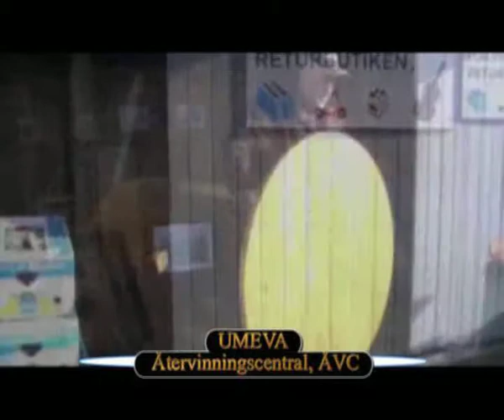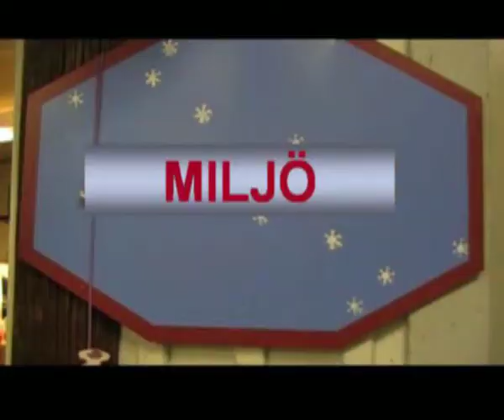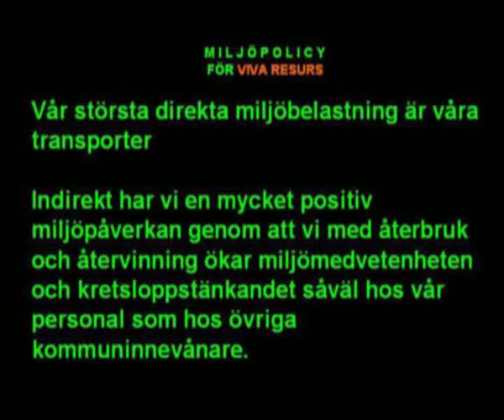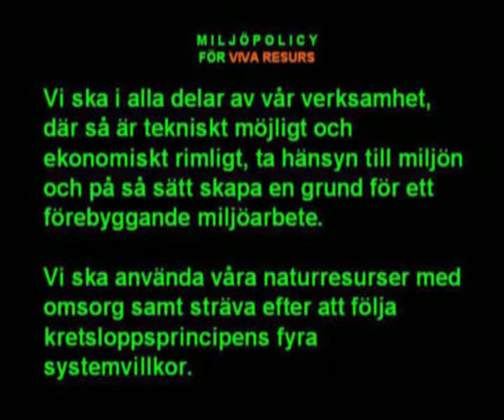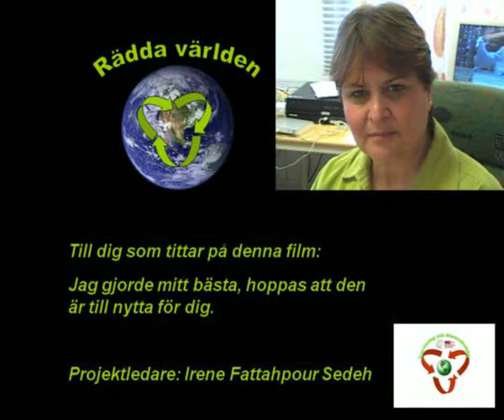Waste recycling, Återvinning och Återanvändning av avfallsmaterial part II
This film (part I & II) is about recycling and reusing of domestic waste materials in Umeå, Sweden. Recycling and reusing material is an important way to reduce waste streams and consequently to decrease environmental pollution.